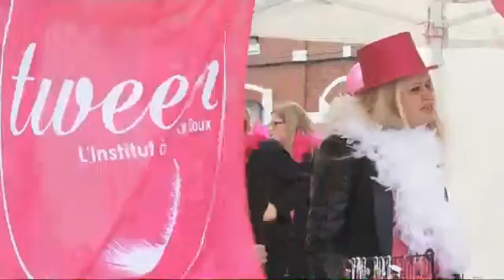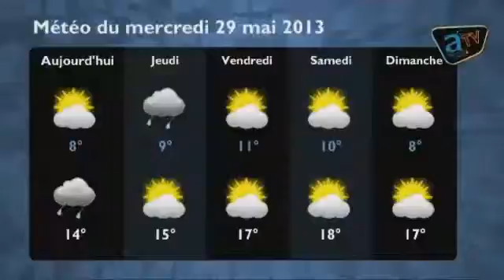Le JT - Numéro 51 : Mercedi 29 mai 2013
Au sommaire de cette édition :

- La journée Ketlers ;
- La fête des mères ;
- Gala de danse ;
- Soirée de l'impro.